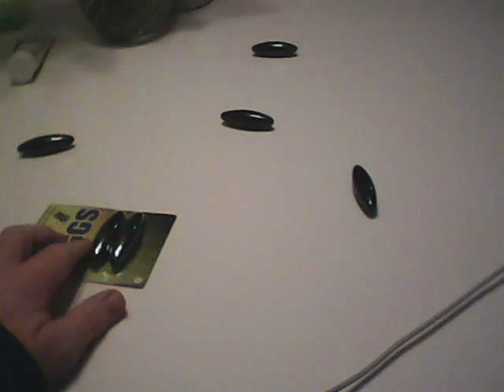SeeMagnetEggsReCouple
On February 8th, I purchased a bunch of "snake eggs" from Dollar Tree ($1 per pair), which are magnetic hematite in oblong shapes.  I gave some to the grandchildren, and we began playing with them, first in pairs, then threes and finally in fours - as shown in this video.

The experiments are done on an ordinary kitchen table, with family observing. There are no moving magnets in the area - just those you see on top of the table. Three of the magnetic eggs form a triangle; the fourth is placed in the approximate center.

 In this video, they start out "uncoupled", that is, moving the central mag-egg does not cause significant movement (if any) in the other three.  Then I show how I learned to "couple" the outer magnets to the central one, so that when one of the coupled magnets is moved, the others rotate (or sometimes quiver) showing a coupling.  First I couple two of the outer magnet-eggs to the central mag-egg.  Finally, I couple the fourth egg to the other three.

I've done this a number of times.  It is repeatable.
Have fun!  and then lets try to explain this "coupling" behavior.
Could this "coupling" and associated motion have wider applications?